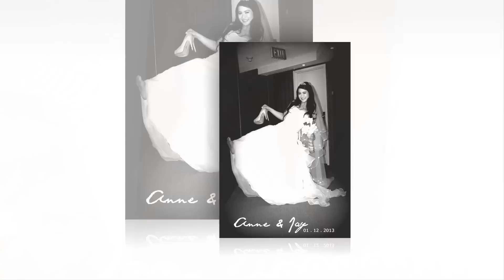Anne & Jay 01122013 | The Wedding Sneak Peek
Cruz - Valencia Nuptial | 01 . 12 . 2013